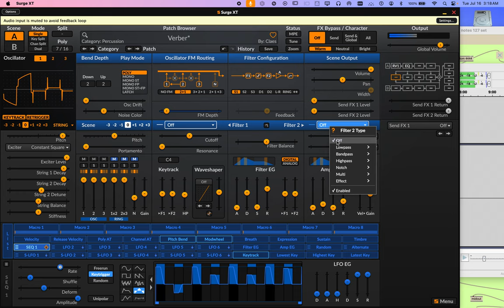Screen Recording 2024 07 16 at 3 17 57 AM using surge xt having fun with limits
surge xt video

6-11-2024 "about something else" set of audio mp3's based on the new videos I am uploading today.

77 songs most of them are over 30 minutes long 000 lots of fun... they were made during the videos created in the last set of like 100 videos this is the audio from those videos